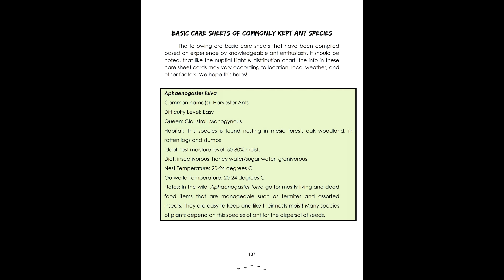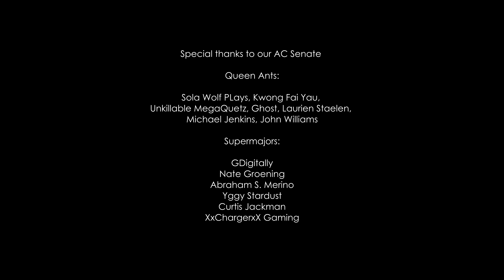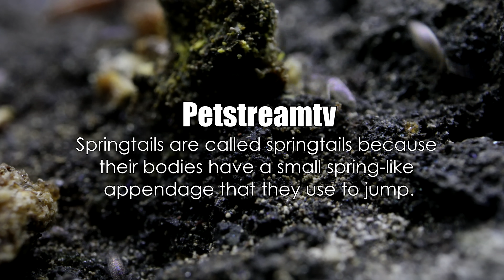I Caught A Fire Ant Queen And She Laid Eggs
I caught a new queen fire ant and she's already laid eggs. She's a beautiful queen ant, however I already own a pet fire ant colony and I fear letting her go back into the wild might not be ecologically prudent, seeing as fire ants are invasive where I live. Should we keep a second pet fire ant colony? I will need your help deciding what to do with this new queen fire ant of ours. Hope you enjoy this week's episode. Ant love forever! This video was shot in 4K Ultra HD resolution.

DOP/Editing by Heinrich Domingo